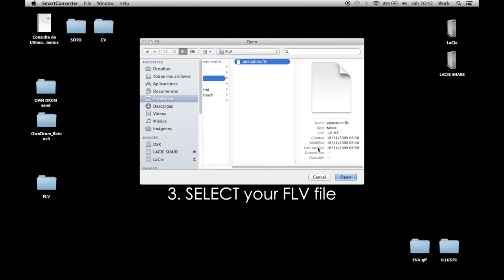#1 Convert FLV to MOV Free!!! (MAC)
How to convert easily FLV to MOV using SmartConverter.
Converting files for editing or for proper visualization.